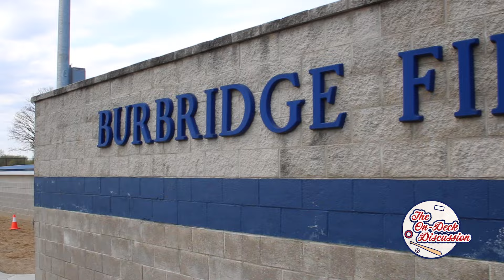On Deck Discussion Episode 3: Spring Arbor University's Aiden Brunin